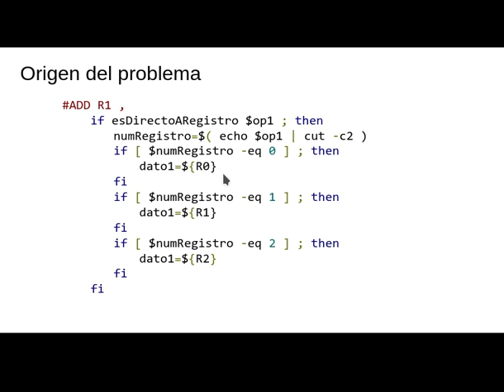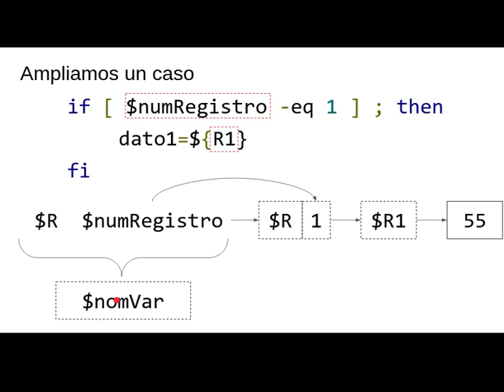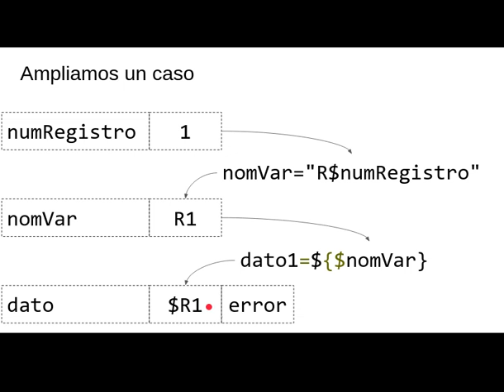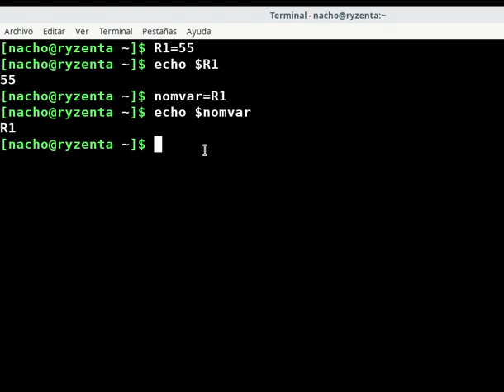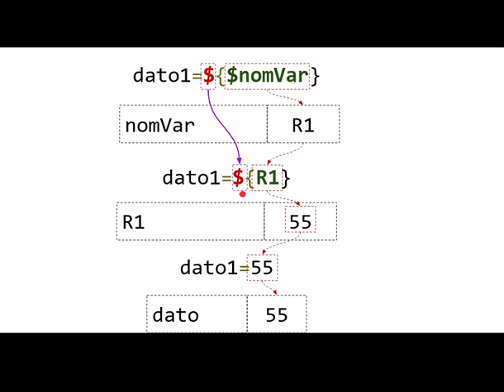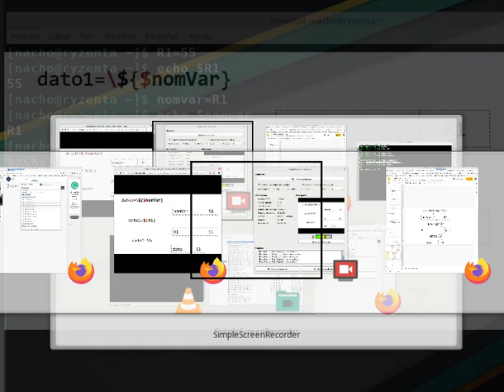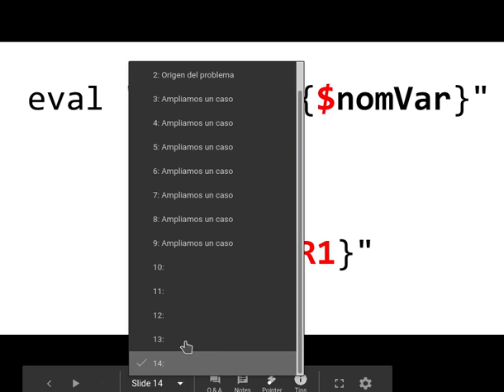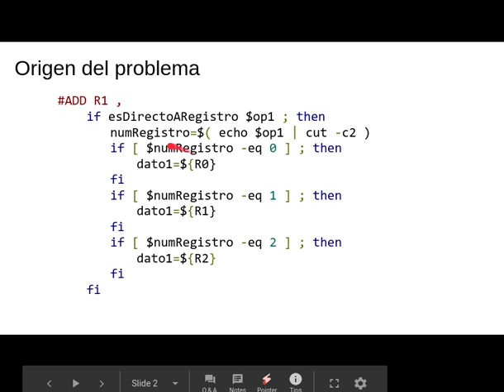Script cpu III Acceso Registros cmd eval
En este vídeo seguimos  resolviendo el ejercicio simulador de cpu. En este caso resolvemos un problema puntual presentando el comando eval. Realmente el vídeo no soluciona mucho, porque la solución la tienes que encontrar tú, pero hace una explicación completa del problema y de la CLAVE para solucionarlo